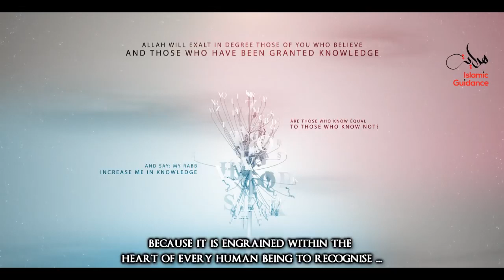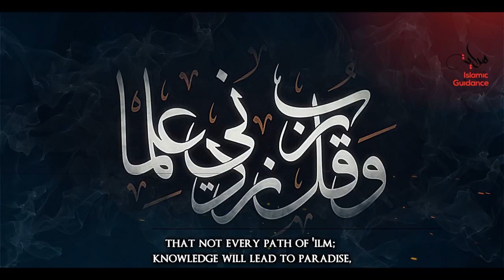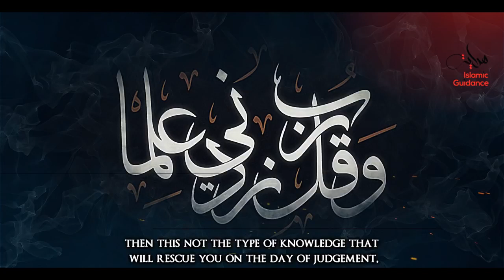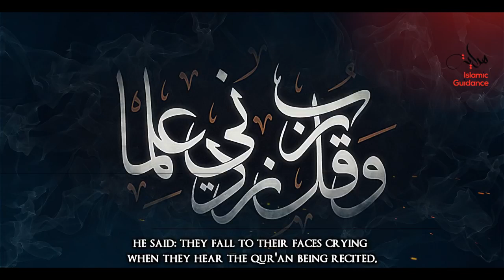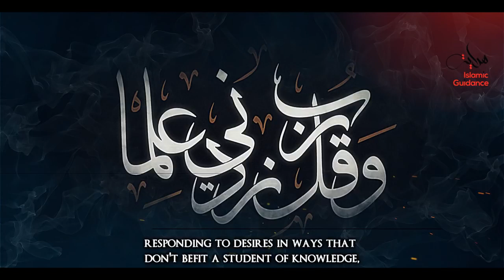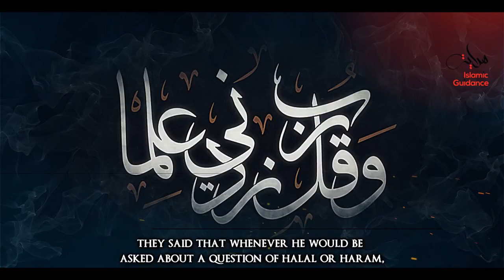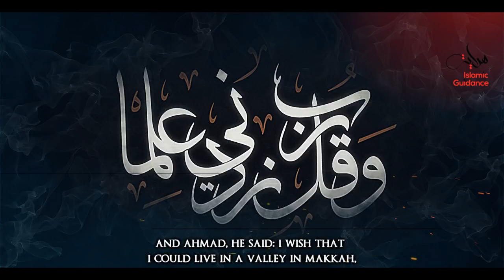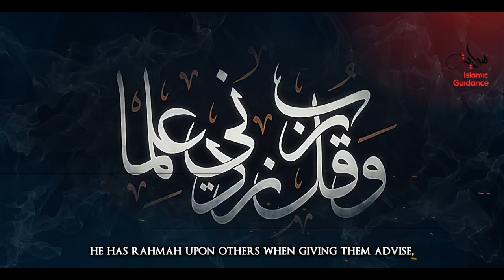Islam - The Signs Of Beneficial Knowledge